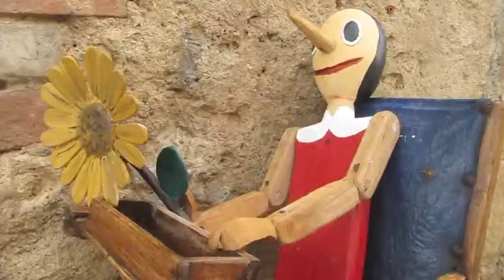What's Tuscany Like?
A whistestop tour through Tuscany to the shimmers and howls of the Bronto Mix.